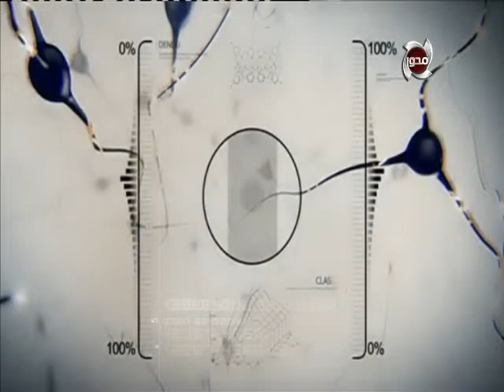الطبيب | الطرق المختلفة لعلاج العقم مع الحقن المجهري مع د/هبة ناصف